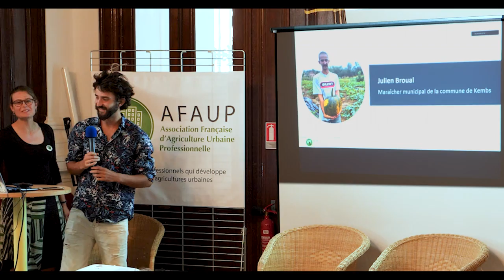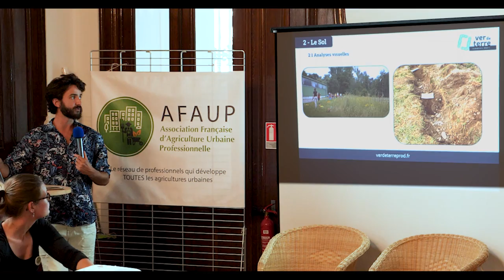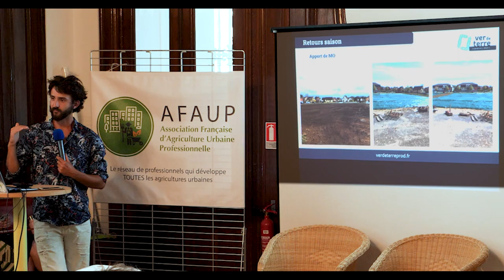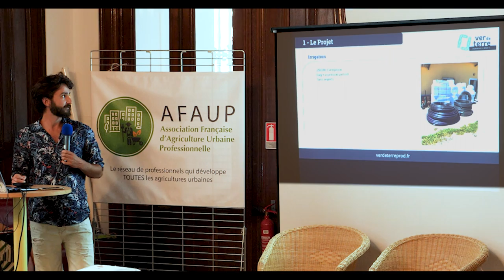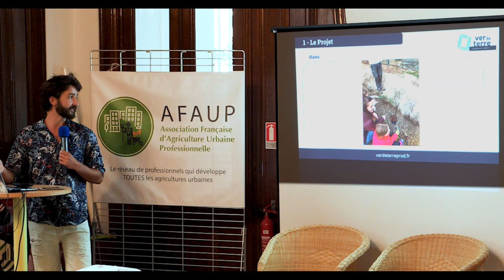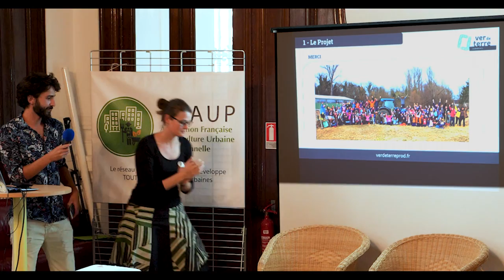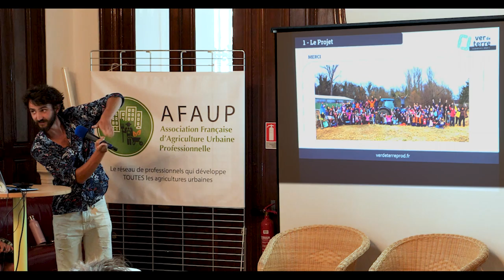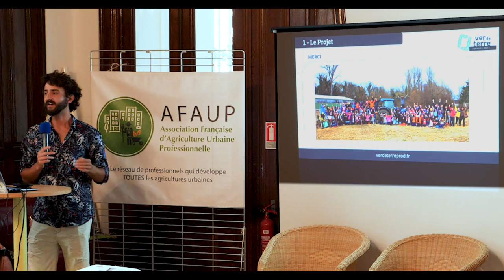Archipel de Kembs : retour d'expérience d'un maraîcher salarié de mairie, Julien Broual